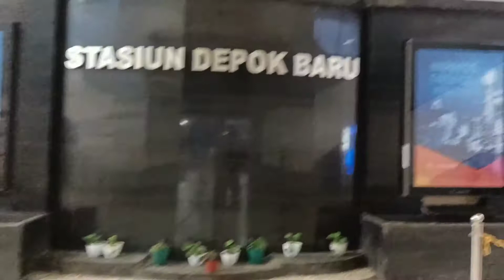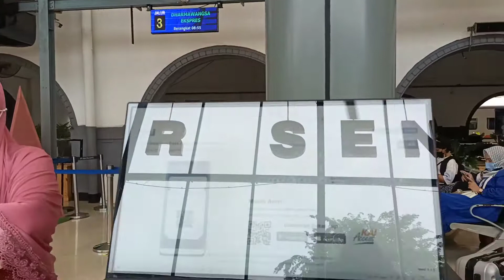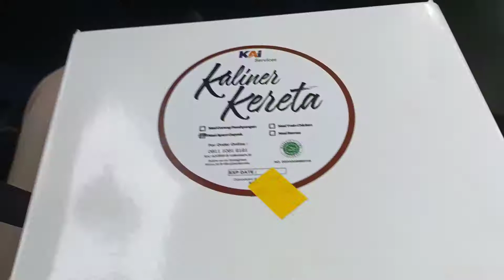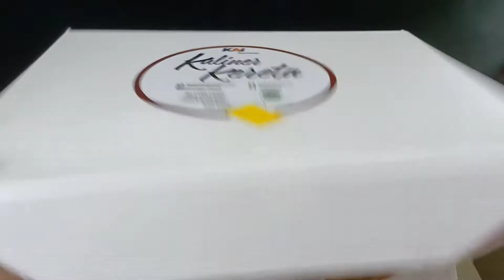Trip Depok - Pekalongan by KAI@keretaapikita